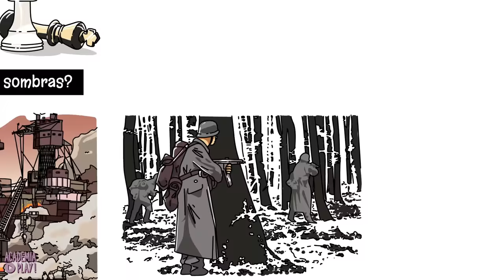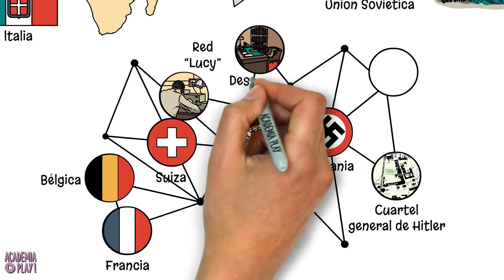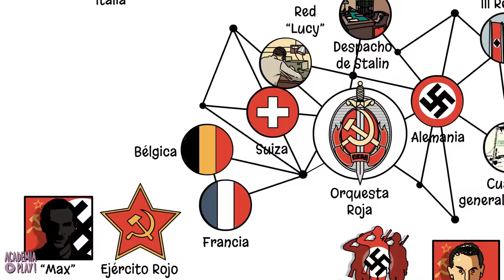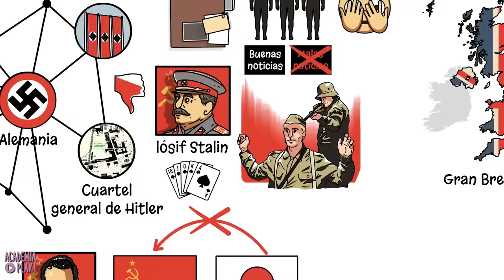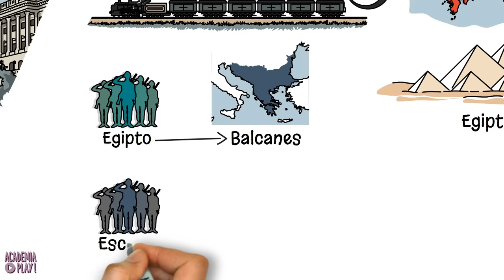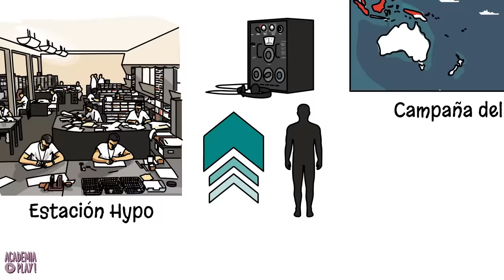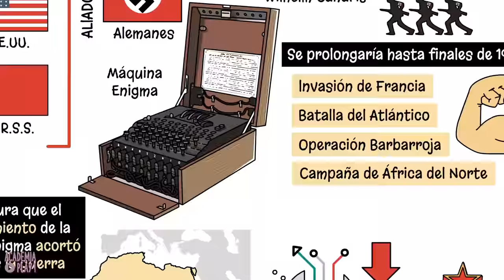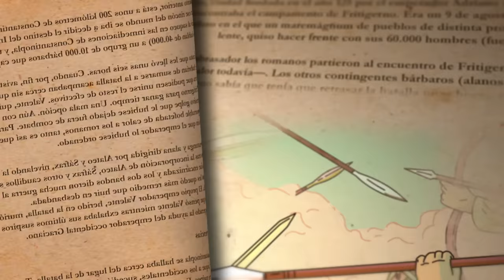La guerra secreta. Espías en la Segunda Guerra Mundial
El conflicto de 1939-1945 se dirimió en los campos de batalla, pero también en ese terreno tan oscuro como fascinante que conocemos como guerra secreta: espías, mensajes cifrados, confidentes, desinformación, operaciones de engaño...  Cualquier artimaña era tenida en consideración para tratar de alcanzar una ventaja sobre el enemigo. Pero, ¿qué importancia real tuvo la guerra secreta? ¿Fue determinante para el desenlace del conflicto? ¿Qué hay de mito y de realidad en ese duelo disputado entre las sombras?

Guion de Jesús Hernández Martínez

Carlos Siemens, Pedro Romera, Eva L. García Franco, Gian Marco Farina, Pablo de Barreda y Pablo JP.

| SÍGUENOS |